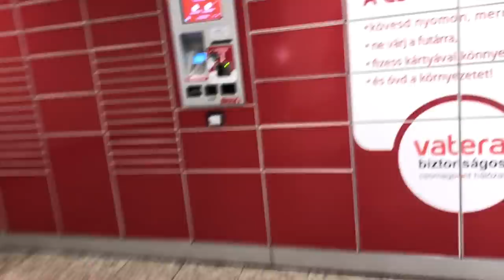SZABAD SZOMBAT - napi vlog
MINDEN INFÓT MEGTALÁLSZ ITT, NYISD LE!

Nem gondoltam volna, hogy megint napi vlogot fogok csinálni, hiszen néhány hete volt egy másik és már nem nagyon szoktam vlogolni, de úgy alakult, hogy lett egy szabad szombatunk, úgyhogy ha van kedvetek, akkor velem tarthattok többek között fodrászhoz is, mégpedig ide:
Ez amúgy reklámnak minősül, de nagy-nagy szeretettel ajánlom nektek Ágit, aki szuper fodrász - majd meglátjátok milyen szép hajat varázsol nekem -, mellesleg nagyon jófej is, úgyhogy ha fodrászt keresnétek, akkor én őt ajánlom. :)

Technikai infók
Kamera: Canon EOS 90D és/vagy Sony Cyber Shot, iPhone 8 Plus
Videószerkesztő: iMovie

A videóimban azért szoktam lefele nézni, mert a kamerám a számítógépemre van rákötve, ami előttem van és ott nézem meg, hogy amikor felmutatok valamit, akkor Ti mit láttok. :)